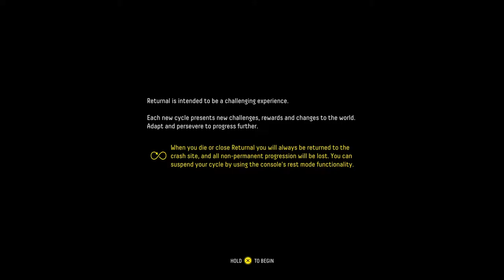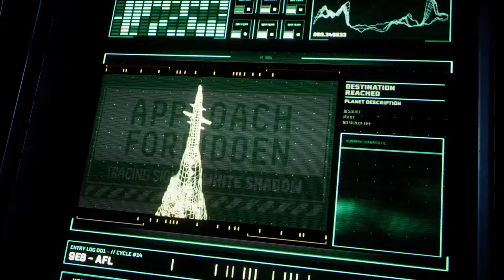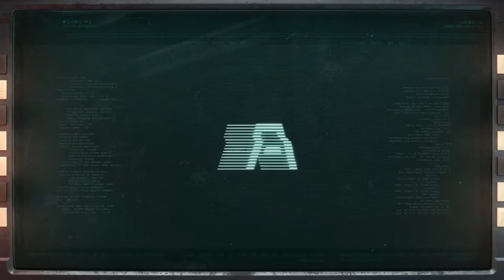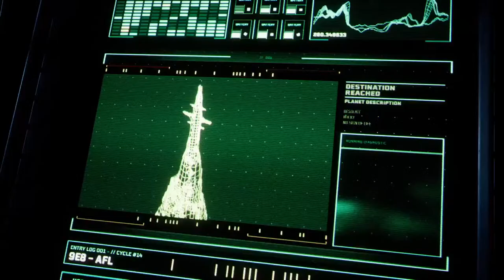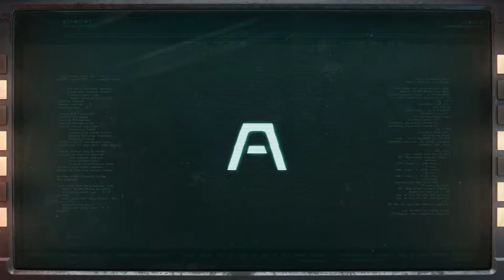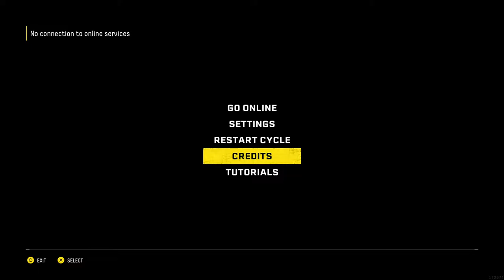HOLNAP HATÁRA! | RETURNAL (PS5)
Üdvözöllek a Csatornán! :)
Első sorban magamnak készítem , örökítem meg a videókat , élményeket. De szeretném az embereknek a napjait szórakoztatóbbá tenni munkásságommal. Ha úgy gonolod , hogy szereted amit csinálok akkor dobj egy feliratkozást , és igyekszem minél jobb tartalmakkal gazdagítani napjaidat! :) Köszi!

My Spec:
-PS5 825GB
-PS4 PRO 1T (CUH-7216B)
-TLOU PII LIMITED EDITION PS4 CONTROLLER
-ASUS ROG DELTA
-ASUS ROG CHAKRAM
-ASUS ROG FALCHION
-ASUS ROG STRIX XG32VQ
-ASUS ROG RAPTURE GT-AC2900

PC:
-Lenovo Legion Y540
-i7-9750H
-GTX 1650 4GB
-16GB Ram
-256 SSD
-1T HDD
-60hz IPS

Mobile:
-iPhone 11 (BLACK) 128GB

Tablet:
-IPad Air 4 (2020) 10,9

Gaming Chair:
-Noblechairs HERO Black

Table:
- LANGHOLM (BLACK) LED GAMER

Mouse Pad:
-LANGHOLM GAMERS' CHOICE

SPORT:
-MERIDA BIGNINE 20-D BLUE
-APPLE WATCH SERIES 5
-NIKE ADAPT AUTO MAX (Jetstream/ White-Radiant Emerald)

Media:
-JBL BOOMBOX
-JBL FLIP 5
-SENNHEISER MOMENTUM TRUE WIRELESS 2